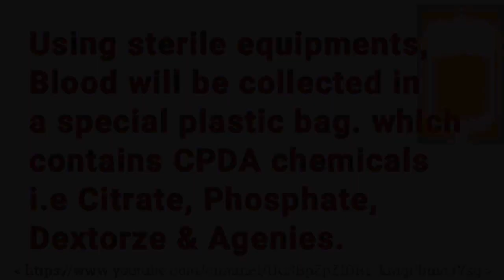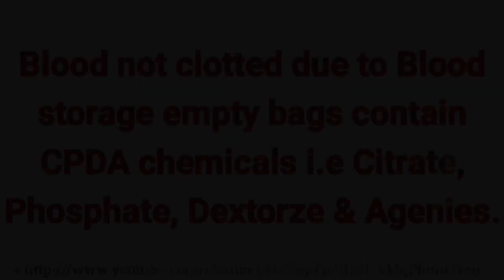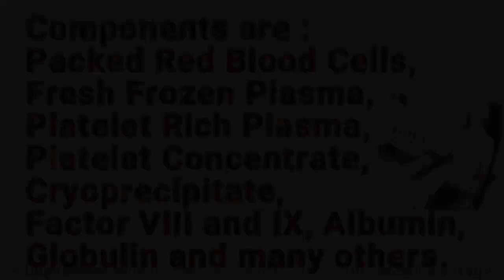Blood donation process